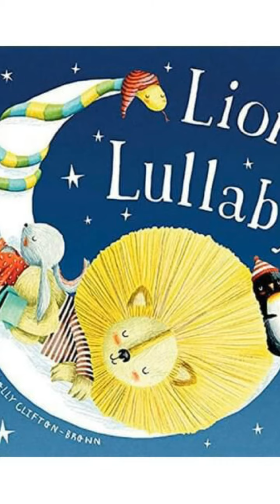a welsh lullabye